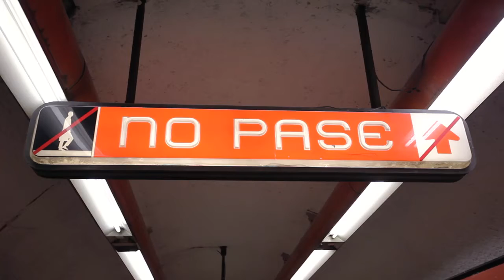Manual de Usuario • Metro DF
En Mayo estubimos realizando una serie de Spots en la ciudad de México, uno de ellos es este que la verdad nos resulto interesante ya que encontramos a un talentoso niño que nos da la oportunidad de hacer mejores producciones con su carisma. Abrazos a todos los que nos colaboraron

SICEVENDE S.A.S. es un corporativo registrado como empresa bajo las leyes Colombianas que aglutina una serie de medianas empresas de origen Colombo-Mexicano y que busca principalmente incentivar la comercialización de productos y servicios que tengan como principal detonador las tecnologías aplicadas a la Internet y que a través de esta permitan la creación de empleos en diferentes sectores productivos, en beneficio de la sociedad en general.

En síntesis, SICEVENDE S.A.S. es una organización multí-disciplinaría que enfoca su quehacer diario en la operación constante de una red global que permite la comunicación, integración y difusión de cualquier palabra sin obstáculo permitiendo así una mejor consolidación de los ingresos diarios de cualquiera de nuestras  empresas, socios o clientes, en beneficio propio de cada uno de los integrantes, sus hogares y familias.

SICEVENDE S.A.S. es entonces, un centro de desarrollo de sitios web principalmente para PYMES en Latino América, ofrecemos nuestros servicios de manera personal y nos hemos vinculado a una serie de empresas que poco a poco nos han venido ofreciendo su confianza al permitirnos hacerles sus sitios web con la más avanzada tecnología disponible por nuestro equipo creativo y de diseño. Sabemos que gran parte de nuestro campo de acción se debe a la necesidad de los clientes por abrirse mercado en el mundo del Internet en donde hoy en día la mayoría de la gente busca sus productos o servicios a adquirir, es ahí donde ponemos el mejor empeño en nuestras páginas web, con la finalidad de que cada cliente obtenga la respuesta que busca, al posicionarse rápidamente en los buscadores de Internet y así recibir visitas que se traducen en clientes potenciales.